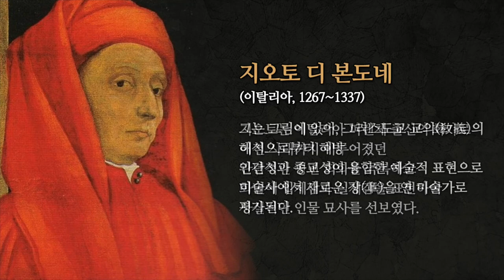지오토 디 본도네 5분 작품 감상 [ 서양미술사 ]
지오토
황금 문에서의 만남
그리스도의 죽음을 슬퍼함 또는 애도
서양 미술사

Chris Zabriskie의 That Kid in Fourth Grade Who Really Liked the Denver Broncos에는 크리에이티브 커먼즈 저작자 표시 4.0 라이선스가 적용됩니다.